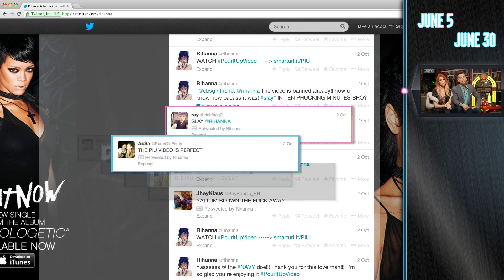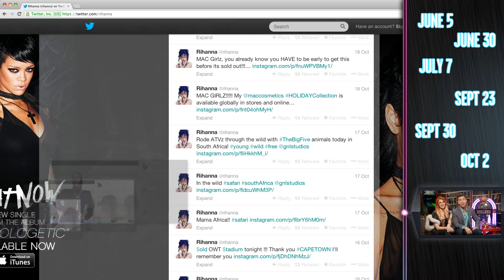Rihanna "Pours It Up!" - AMAs 2013 Timeline Ep05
Lance Bass and Bonnie McKee talk about Rihanna "Pour[ing] It Up" in this week's Episode 5 AMAs 2013 Timeline. Tune in every week to countdown the days to the 41st Anniversary of the American Music Awards! Don't forget to watch the 2013 American Music Awards on November 24 @ 8/7c on ABC, and the Coca-Cola Red Carpet LIVE! @ 5pm ET/2pm PT now live on Yahoo!

NOMINEES FOR THE 2013 AMERICAN MUSIC AWARDS

Justin Timberlake
Macklemore & Ryan Lewis
Taylor Swift
Rihanna
Bruno Mars

Single of the Year
Florida Georgia Line featuring Nelly - "Cruise"
Robin Thicke featuring Pharrell & T.I. - "Blurred Lines"
Macklemore & Ryan Lewis featuring Wanz - "Thrift Shop"

New Artist of the Year
Florida Georgia Line
Ariana Grande
Imagine Dragons
Macklemore & Ryan Lewis
Phillip Phillips

Favorite Male Artist -- Pop/Rock
Bruno Mars
Robin Thicke
Justin Timberlake

Favorite Female Artist -- Pop/Rock
P!nk
Rihanna
Taylor Swift

Favorite Band, Duo or Group -- Pop/Rock
One Direction
Macklemore & Ryan Lewis
Imagine Dragons

Favorite Album -- Pop/Rock
One Direction - Take Me Home
Taylor Swift - Red
Justin Timberlake - The 20/20 Experience

Favorite Male Artist -- Country
Luke Bryan
Hunter Hayes
Blake Shelton

Favorite Female Artist -- Country
Miranda Lambert
Taylor Swift
Carrie Underwood

Favorite Band, Duo or Group -- Country
Lady Antebellum

Favorite Album -- Country
Luke Bryan - Crash My Party
Florida Georgia Line - Here's to the Good Times
Taylor Swift - Red

Favorite Artist -- Rap/Hip-Hop
Jay Z
Lil Wayne
Mackelmore & Ryan Lewis

Favorite Album -- Rap/Hip-Hop
Jay Z - Magna Carta... Holy Grail
Kendrick Lamar - good kid, m.A.A.d. city
Macklemore & Ryan Lewis - The Heist

Favorite Male Artist -- Soul/R&B
Miguel
Robin Thicke
Justin Timberlake

Favorite Female Artist -- Soul/R&B
Ciara
Alicia Keys
Rihanna

Favorite Album -- Soul/R&B
Rihanna - Unapologetic
Robin Thicke - Blurred Lines

Favorite Artist -- Alternative Rock
Imagine Dragons
The Lumineers
Mumford & Sons

Favorite Artist -- Adult Contemporary
Maroon 5
Bruno Mars
P!nk

Favorite Artist -- Latin Music
Marc Anthony
Prince Royce
Romeo Santos

Favorite Artist -- Contemporary Inspirational
tobyMac
Chris Tomlin
Matthew West

Favorite Artist -- Electronic Dance Music (EDM)
Avicii
Daft Punk
Zedd
Calvin Harris

Top Soundtrack
The Great Gatsby: Music From Baz Luhrmann's Film
Les Miserables
Pitch Perfect